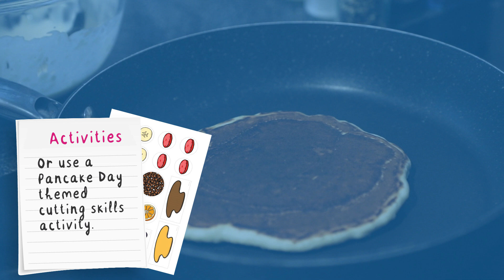How to Make Vegan Pancakes | Classroom Activities for Pancake Day | Twinkl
Everybody loves Pancakes and you can include all children with this Vegan Pancake recipe.

Bringing vegan recipes in to the classroom on Pancake day is a great way to promote inclusivity and make children with allergies feel safe.

Don't forget your strawberrys to top it all off with!

Looking for more kid-friendly vegan recipes?